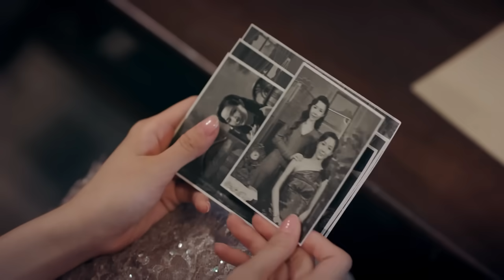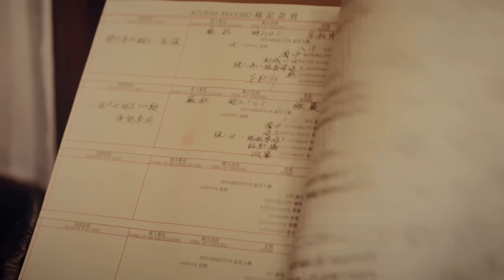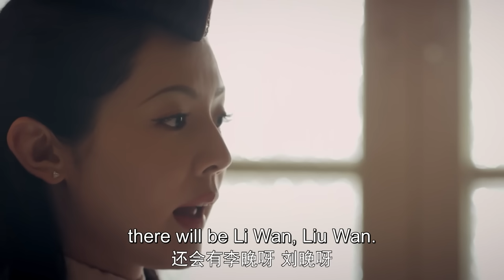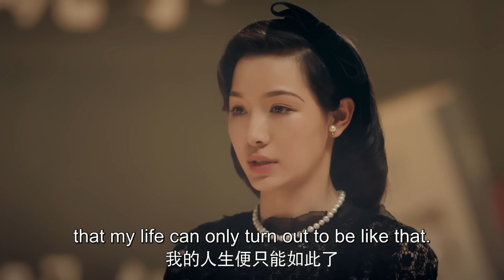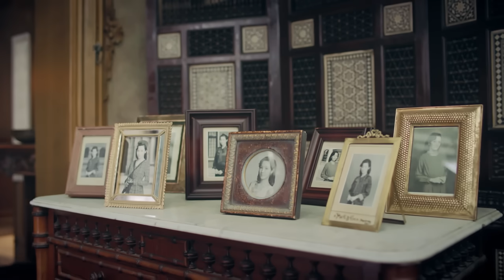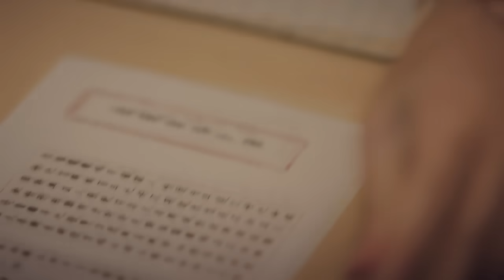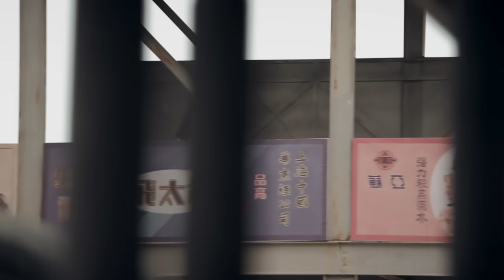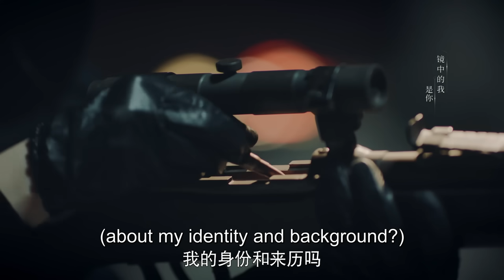ENG【双镜丨纯享版】渣男出轨前闺蜜，离婚后，美女作家带崽与酷飒女杀手过上了幸福生活！💓《双镜Couple of Mirrors》张楠